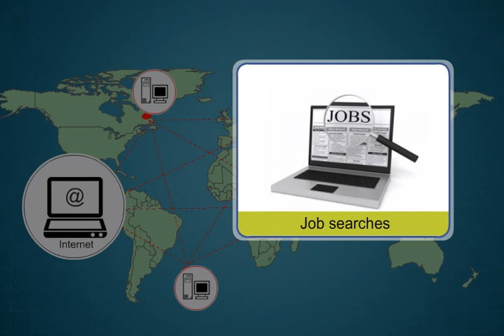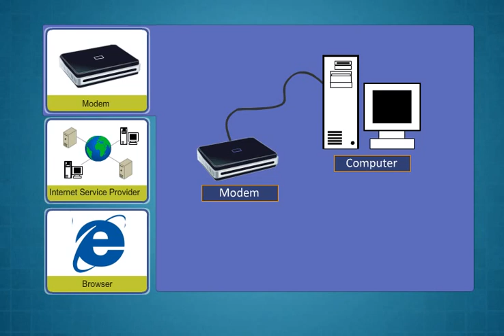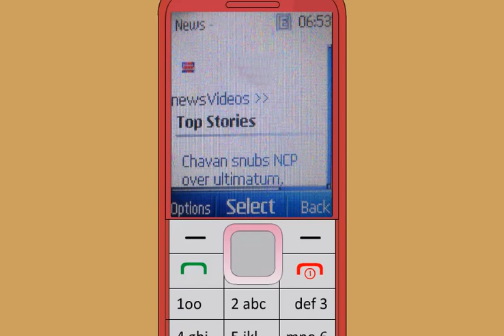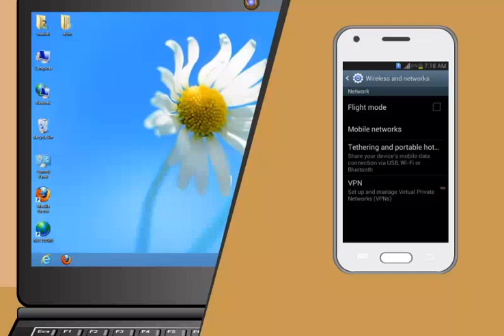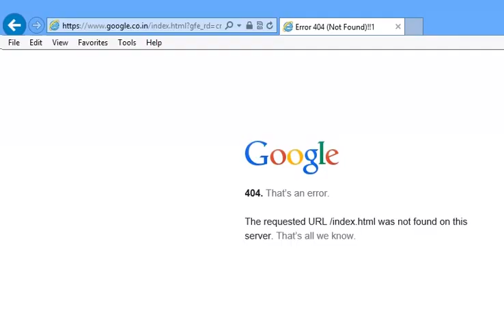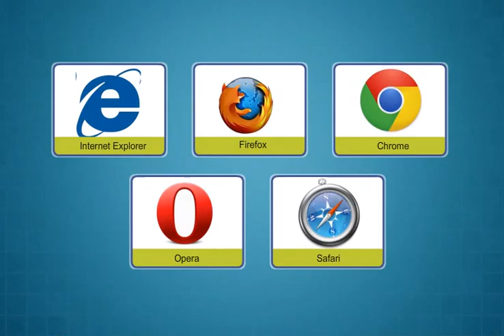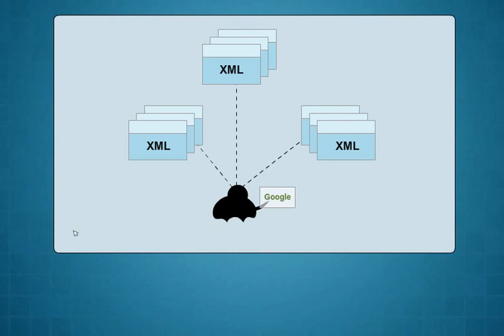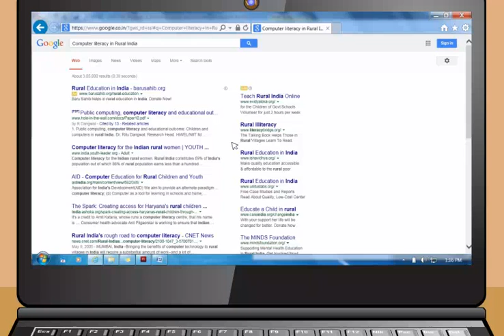Module-3_Introduction to the Internet (Sindhi)